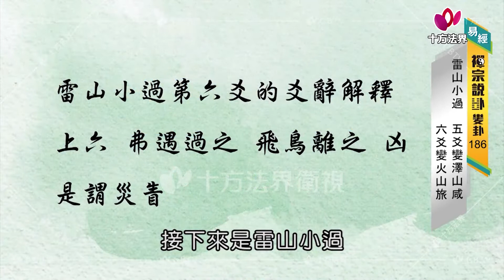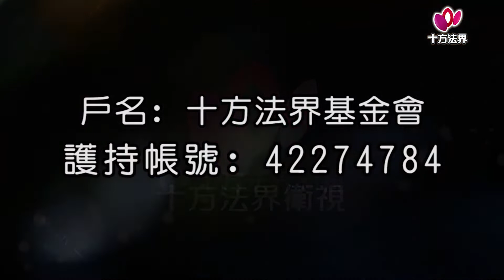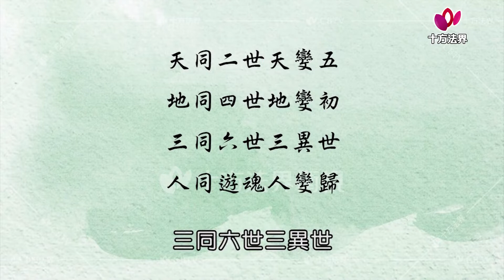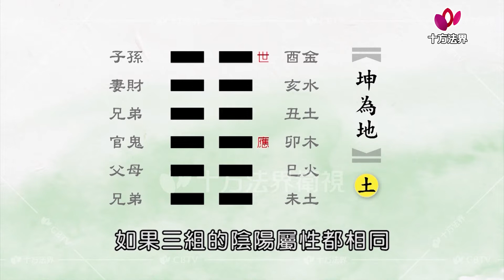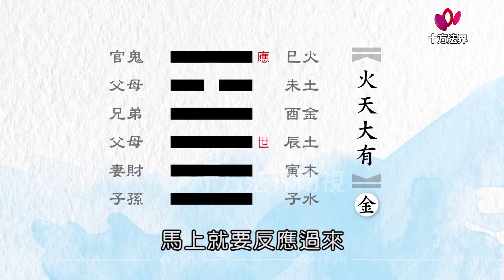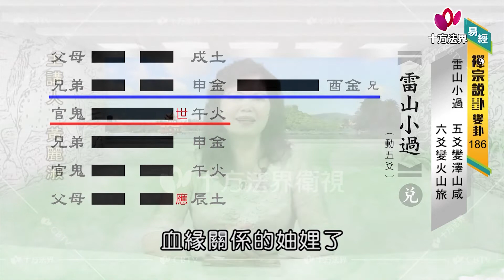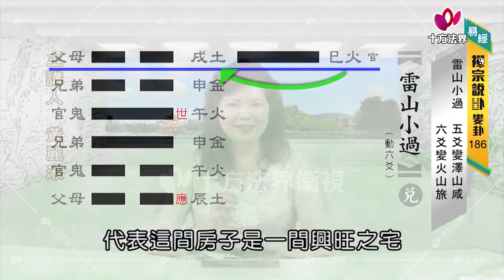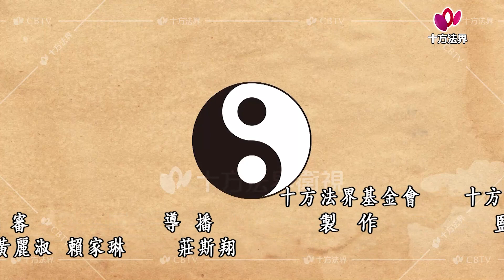易經 禪宗說卦 變卦 第186集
易經-禪宗說卦 變卦